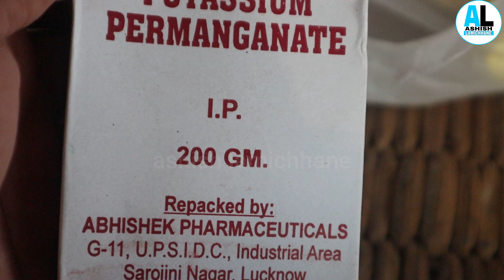बाख्रा फार्ममा ल्याउँदा किसानले गर्नै पर्ने कुरा जसले महामारी बाट बचाउँछ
in this video, I have explained the best ideas to sanitize the leg of a goat at the time of transportation to the farm.

My channel provide you more information about
1. mushroom farming
2.goat farming
3.local  khukuri farming and many more

your comment is oxygen for me so do comments.